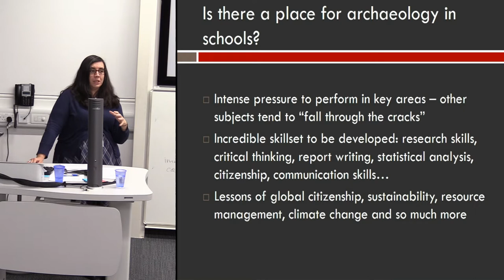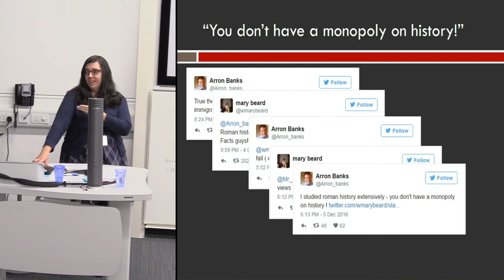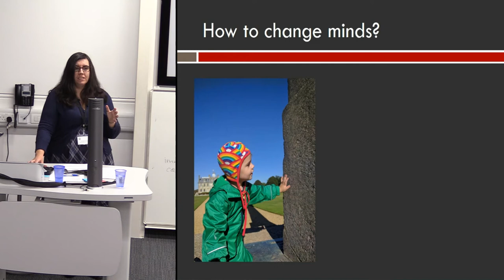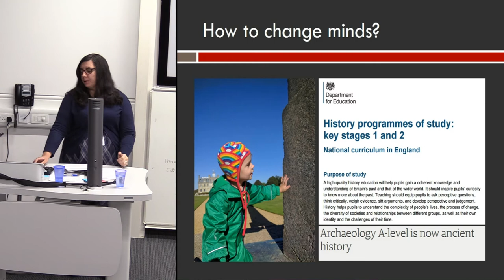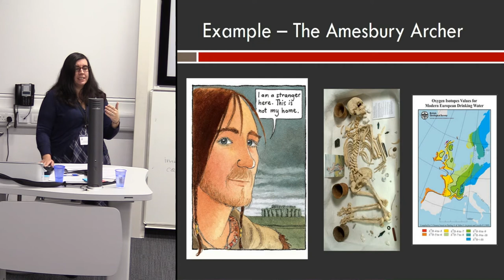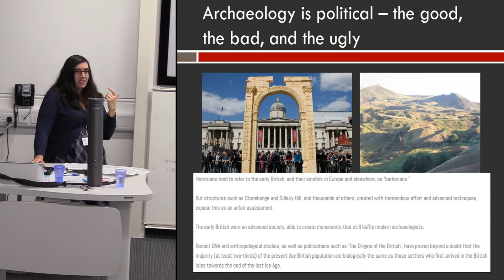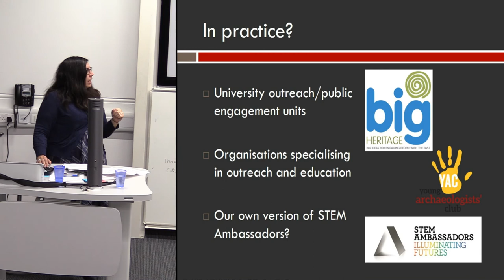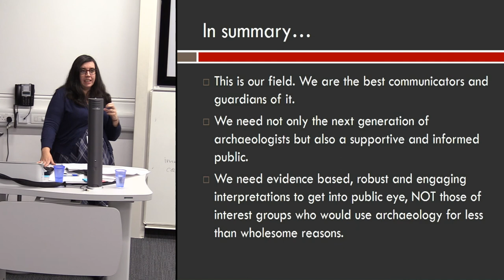"Another Brick in the Wall" - Archaeological Outreach in Schools as a Political Act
Education in the UK is a highly politicised field, not least recently with the proposed revival of grammar schools, the axing of archaeology and other A Levels, and the rise of Academy and Free Schools. The place of archaeology in education is primarily reserved for museum visits and primary school history projects. What can the future hold for this model in the face of sweeping cuts to museum services and pressures on schools to cut costs and focus on prioritising boosting levels in maths and science above all else?
In a political landscape where experts are depicted as elitist, interfering and irrelevant, it becomes a radical act to educate young people in our expertise and show its relevance to their lives. An exploration of isotope analysis via studying the Amesbury Archer becomes a lesson in why immigration brings valuable skills and ideas to their new homes, and how such immigrants are held in high regard for doing so. Sessions on looking at human diet during different time periods in history and prehistory become discussions on climate change and resource management. In this paper I will argue that the role of archaeologists should be an active one. As professionals 6 TAG 2 0 1 6
and academics we have a broad range of interdisciplinary skills that, through innovative and carefully developed outreach schemes, can both inspire politically engaged learning in young people, and boost the profile of archaeology as a career path for all.

Penelope Foreman, Bournemouth University